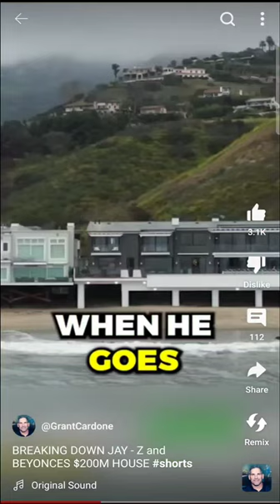HOMES ARE BAD INVESTMENTS